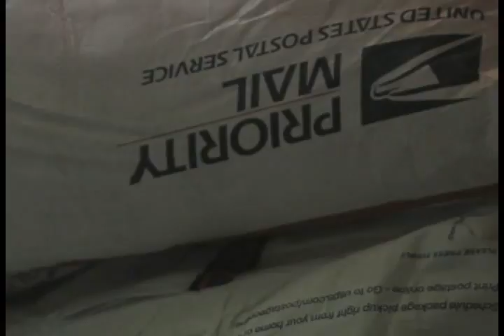Service members Boost Morale Through Mail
Service members in Afghanistan boost morale and bring joy to those deployed through mail delivery. SSG Lashaundra Rankin reports from western Afghanistan.